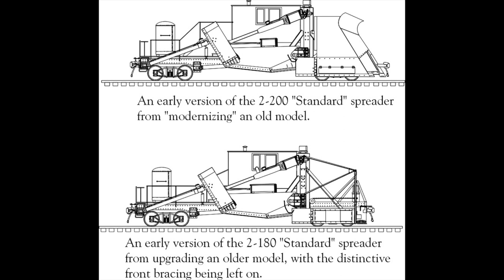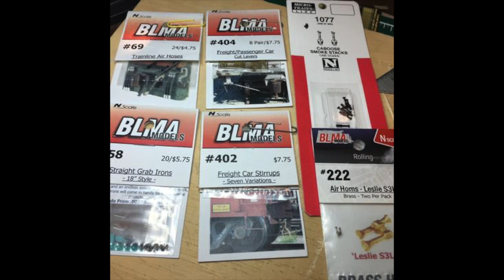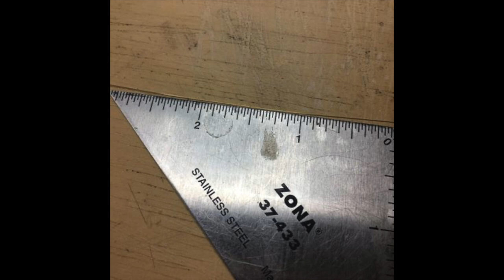N Scale 3-D Printed Jordan Spreader Build Clinic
This video is a collection of photos from an NMRA Clinic I presented in the spring of 2018.  I have had a few people ask if I would share the photos from the clinic and do a narrative regarding the build.  This was my first 3-D build and it was fun but there are a few items I would do differently should I build one again.

The 3-D printed Jordan Spreader in this video was from Shapeways when I purchased it.  However, I see the same design is now offered through Esty
The printed Esty version looks to be a little stronger than the one I built from Shapeways. However, that is just an observation I have made from looking at the photos.  Also, the version I brought from Shapeways was around $35.00 the Esty version is $60.00.

If you have any questions I can answer for you about the build please let me know.

Thanks, Tony